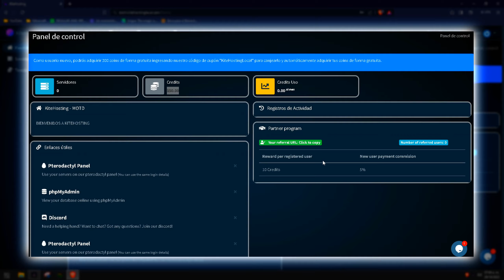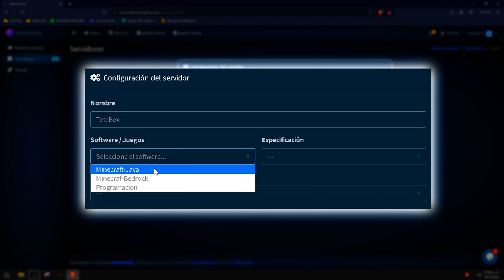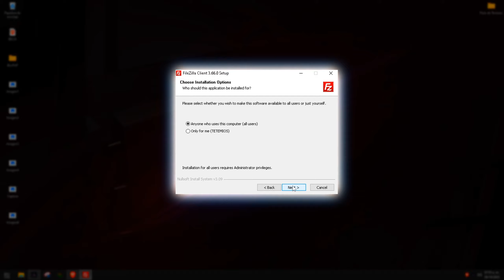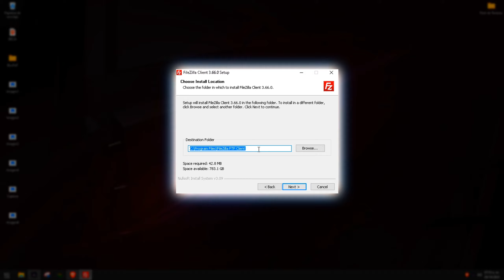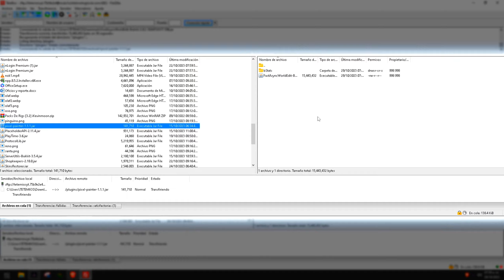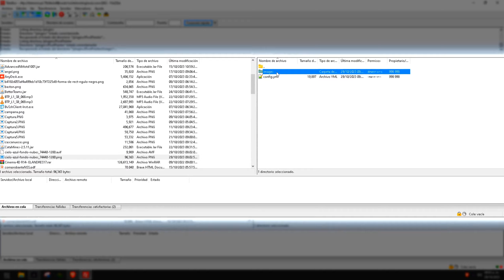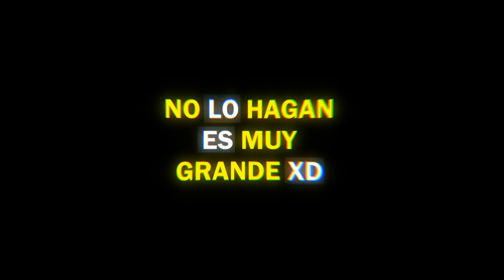🦄| ¡CÓMO crear un 👉 SERVER de BOXPVP GRATIS 🐋!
💫 ¿Siempre has querido abrir tu BoxPvP? ¡Te enseño a hacerlo GRATIS sin tener que PAGAR!

👇 Abre la descripción 👇

🌟 DATOS DEL SERVIDOR DEL VIDEO

🔸 Puerto: 19132

🌟 LINKS IMPORTANTES (HOSTING GRATIS)

🌟 CONTENIDO

🔸 0:00 Presentación
🔸 0:05 Registro para tener un host gratis
🔸 0:15 Cómo conseguir 100 créditos gratis
🔸 0:21 Cómo conseguir 10 créditos gratis
🔸 0:29 Cómo conseguir 250 créditos gratis
🔸 0:43 Cómo desbloquear la tienda
🔸 0:49 Cómo crear un servidor de minecraft gratis
🔸 1:19 Planes de minecraft hosting gratis
🔸 1:49 Cómo eliminar el servidor
🔸 2:06 Cómo entrar al panel
🔸 2:22 Cómo obtener la ip del servidor de minecraft
🔸 2:30 Cómo iniciar el servidor de minecraft
🔸 2:51 Cómo conectarse por SFTP usando FILEZILLA
🔸 3:13 Cómo conseguir los datos SFTP
🔸 4:05 Cómo instalar FAWE (WorldEdit) - Plugin #1
🔸 4:26 Cómo instalar PixelPrinter - Plugin #2
🔸 4:45 ¿Tutorial - Items especiales (Offhands)?
🔸 5:05 Cómo verificar la instalación de los plugins
🔸 5:15 Cómo subir imagenes usando PixelPrinter
🔸 5:36 Cómo entrar usando la ip númerica al servidor de minecraft
🔸 5:50 Recomendación (MultiverseCore) - Generador  de mundos planos
🔸 5:55 Cómo obtener el hacha de WorldEdit
🔸 6:11 Cómo crear una pared usando PixelPrinter
🔸 7:00 Cómo crear el cubo del BoxPvP
🔸 7:48 Resultado Final
🔸 7:59 Consejo para crear un BoxPvP
🔸 8:09 Despedida

🌟 TAGS (IGNORAR)